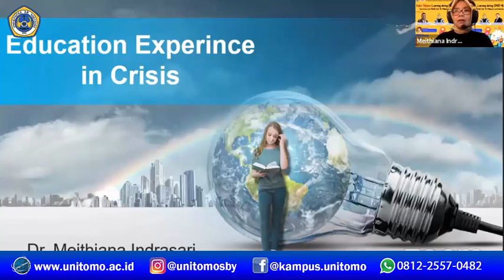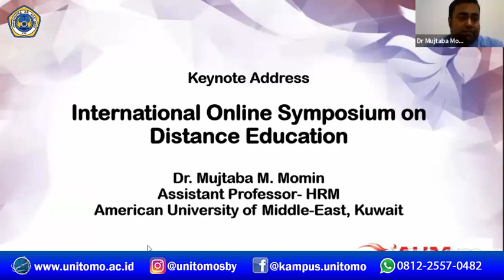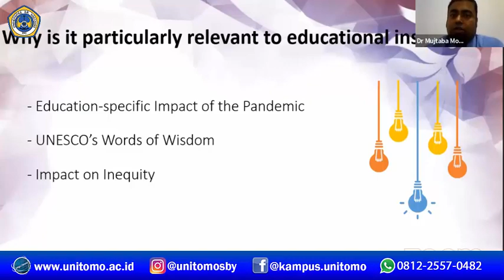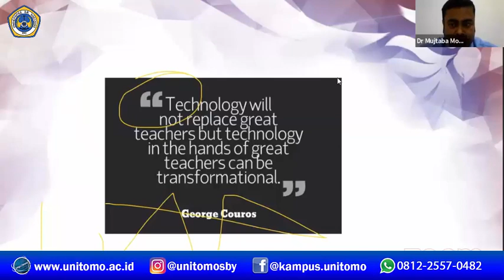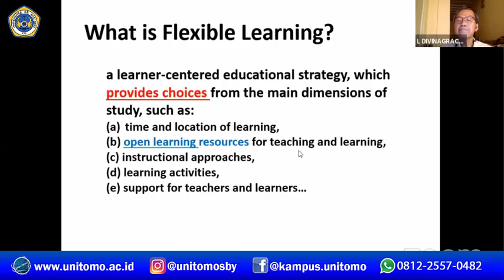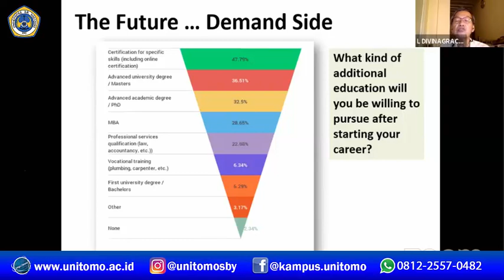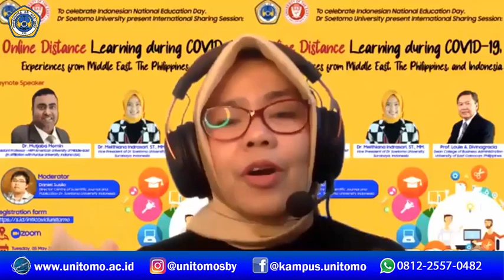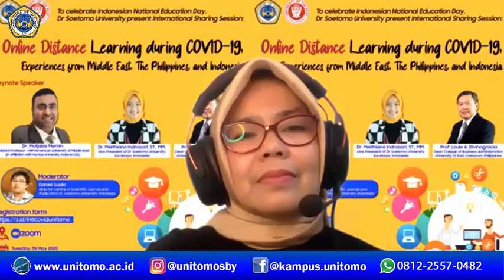Dr. Soetomo International Sharing Session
Dr. Soetomo University International Sharing Session

Speaker:

1. Dr Meithiana Indrasari, ST., MM (Vice Rector of Dr Soetomo University)

3. Prof. Louiie A. Divinagracia (Dean College of Business Administration University og Caloocan, Phillipines)